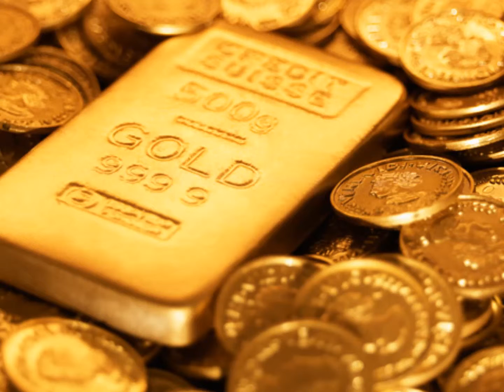STARZ- Special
(#8)- STARS (PROD.BY LOYALTEE SHOWOFF)* GOLD * (+ALBUM) Special